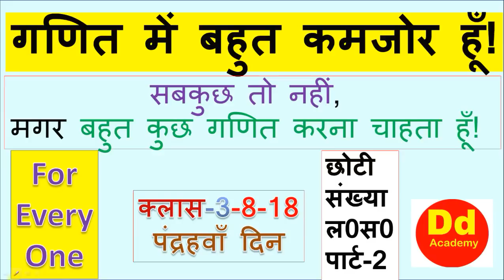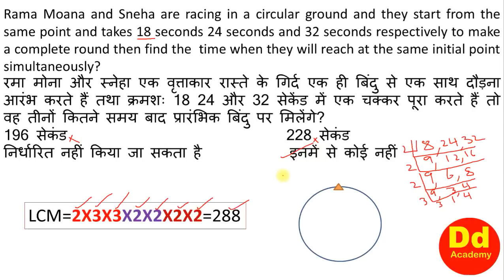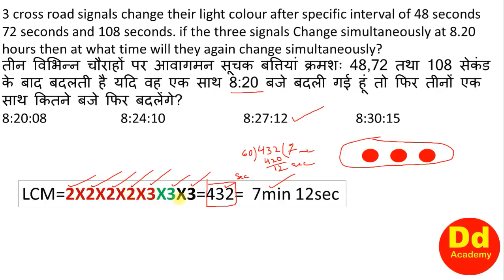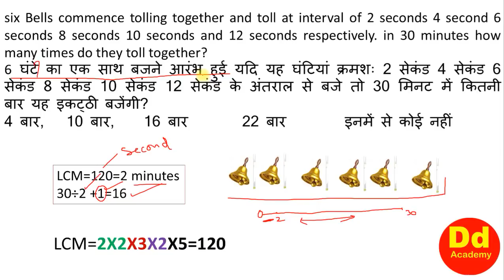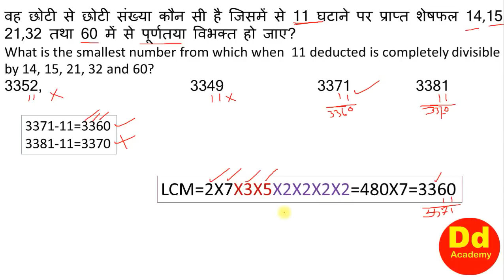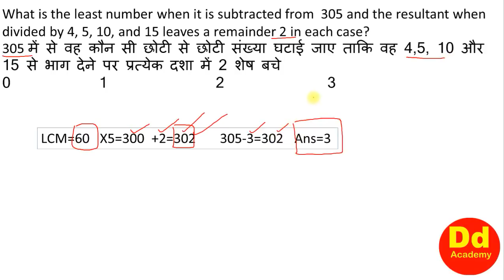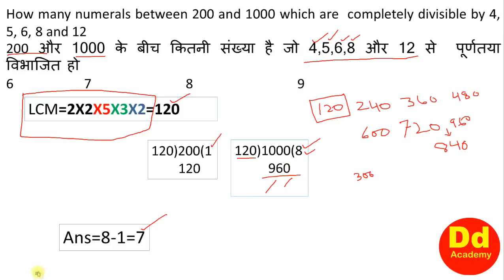3-- 08 math 15 th day class on ल0स0 Part 2 from DD Academy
यह उन छात्रों के लिए एक अद्वितीय कक्षा है जो गणित में कमजोर हैं। यह 30 दिनों का वर्ग है जहां केवल उन पाठों को चरणबद्ध तरीके से पढ़ाया जाता है और उन छात्रों को सक्षम करने के लिए जो रेलवे समूह डी, आरपीएफ, लोको पायलट, वीडीओ, पटवारी और सभी राज्य स्तरीय परीक्षाओं के इच्छुक हैं।
This is a unique class  for those students who are week in mathematics. This is a 30 days class where only those lessons are taught in a phased manner and to enable those students  who are the  aspirants of  railway group D, RPF, loco pilot, vdo,  Patwari,  and all state level exams.